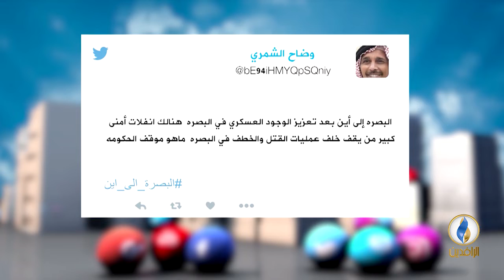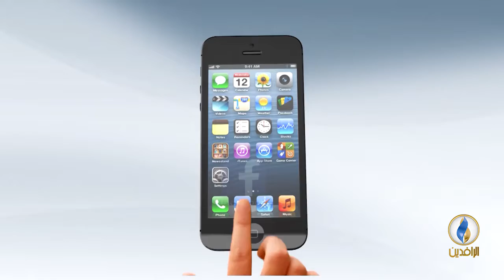تواصل_دوت_كوم | 08 - 10 - 2018